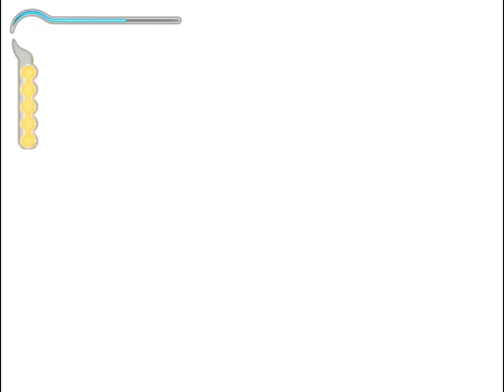Let's Play: Prince of Persia Sands of Time #005 - Das Verteidigungssystem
Wir sollen das Verteidigungssystem des Palastes aktivieren.